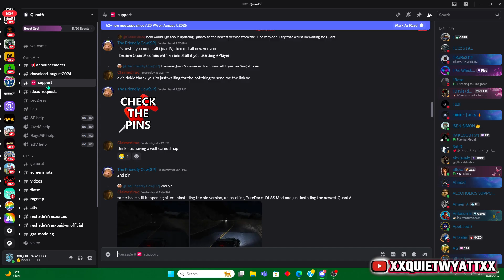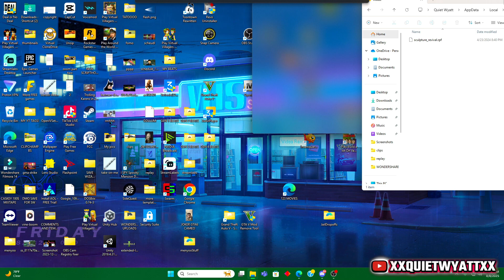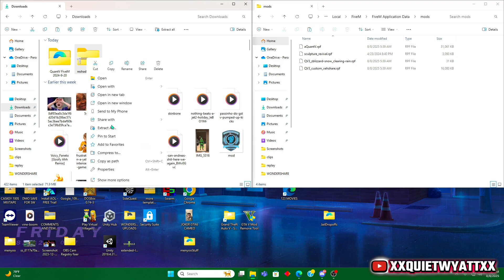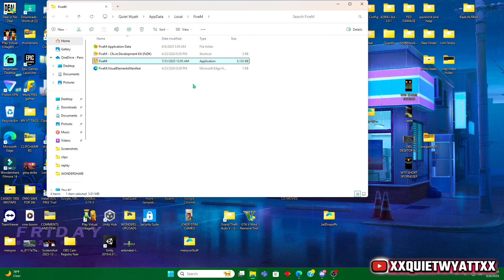How To install QuantV for FiveM | 2025 Tutorial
A Short Tutorial on how to download QuantV on Fivem using Reshader!